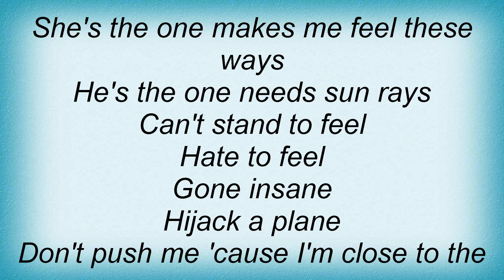Tricky - Vent Lyrics